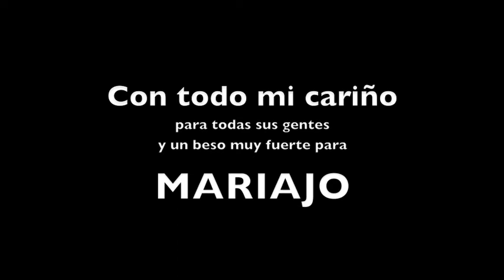Valle de Aísa río Estarrún.m4v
Música La Montanara